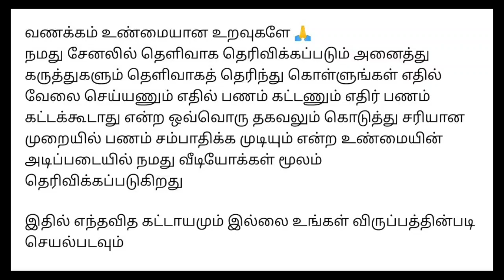வீட்டில் இருந்து வேலை செய்ய தமிழ்நாடு முழுவதும் ஆட்கள் தேவை / மாதம் ₹5000 முதல் ₹18,000 வரை வருமானம்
⭕️ஒவ்வொரு மாவட்டத்துக்கும் உரிய வாட்ஸ்அப் குரூப் லிங்க் கீழே தரப்பட்டு உள்ளது : (உடனே இணைந்துகொள்ளுங்கள் )

🛑🛑அரியலூர்,செங்கல்பட்டு, நீலகிரி,கோவை, கடலூர் , தர்மபுரி , திண்டுக்கல்,ஈரோடு ,கள்ளக்குறிச்சி , கன்னியாகுமாரி ,கரூர் , கிருஷ்ணகிரி , மதுரை , நாகப்பட்டினம் ,திருவண்ணாமலை ,திருவாரூர் ,  பாண்டிச்சேரி ,சிவகங்கை , கர்நாடகா 👇🏻👇🏻👇🏻👇🏻

நமது சேனல் -இல் போடப்படும் வேலைவாய்ப்பு செய்திகள் கீழ் குறிப்பிடப்பட்டுள்ளன 👇👇👇👇

📣Women Jobs
📣Mobile Jobs
📣Online Jobs

@Hiii Universe  👈👈👈